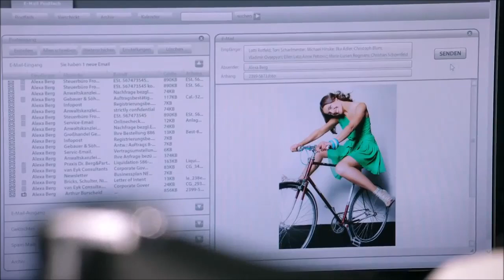Olli (Sascha and Tim) - Verbotene Liebe 22.10.2014, English subtitles (Episode 4591)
Olli's scene, plus some stuff with Tim, Sascha, Rebecca, Alexa, Lara and Kim from episode 4591 of Verbotene Liebe, originally broadcast on 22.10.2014.

The scene with Olli is only brief, so I put in some of the Tim and Sascha stuff for context. And because it's nice to see them ;)

An update on what's going on with Emilio: Sascha and Lara managed to get him out of prison, but when he got out he found Kim (his wife) cheating on him with Per (the man who put him in prison). His attempt to buy a second food-van has fallen through and he's having trouble with loan sharks. So everything's going wrong for him right now.

Re: Comments -
If you post anything containing homophobic slurs (or racist/sexist/transphobic/ableist/etc ones, but you've all managed to contain yourselves on that front, so far) then your comment will be deleted without warning.

Also, this channel is for people who are interested in Olli's current storyline. None of the videos here feature Christian or Chrolli, so if that was your primary reason for liking Verbotene Liebe this may not be the place for you. I am biasedly and unobjectively an Olli-fan and have zero interest in reading negativity directed at him in the comments. This is not a blanket ban on criticism, discussion or debate. But if your criticism can be essentially summarised as "Olli is so irritating now that Christian is gone.", then it is not particularly welcome here. Sorry. This is my Youtube channel, not America, you do not have absolute freedom of speech here.

In general, discussion and debate about the show, especially at length, probably would be better suited to a discussion forum such as The Gays Of Daytime - Verbotene Liebe board:

You are also welcome to comment on my English episode recap/summaries that I post on Livejournal (approx a day behind the subbed videos):

(From whom I sometimes/regularly borrow the edited videos, so thank you very much to them for that.)

(Apologies for any errors due to my mishearing/misunderstanding/mistranslating/missubbing - German is not my first language (or even my second). If you have any corrections or feedback, please comment.)